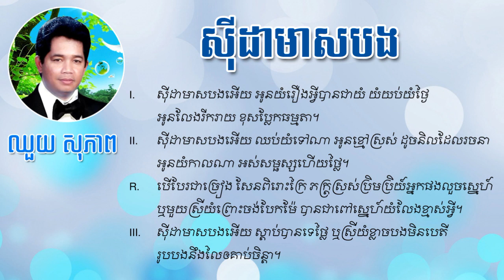ស៊ីដាមាសបង ឈួយ សុភាព Sida Meas Bong Chhouy Sopheap Lyrics HD